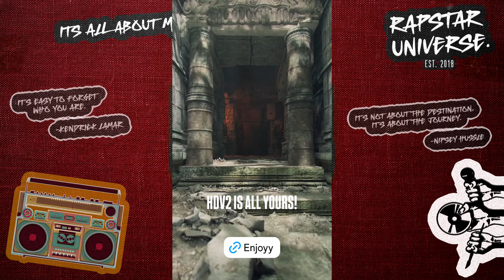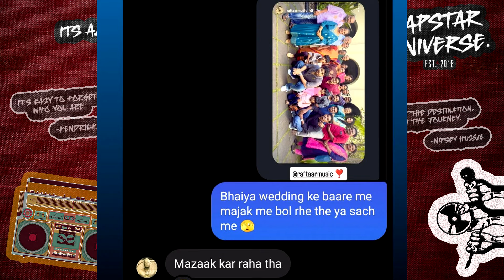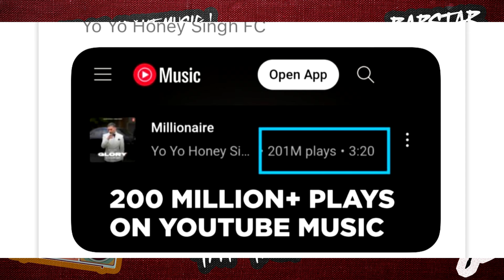RAFTAAR REACTED ON HIS 2ND MARRIAGE THING🥵❗DISSED INDEEP BAKSHI & YOYO IN HDV2 | KRSNA ON KARAN AUJL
►SONGS LINK